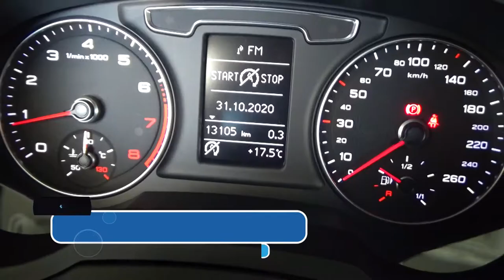Audi / Q3 / 2018 - 3637